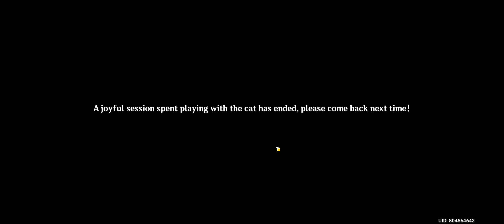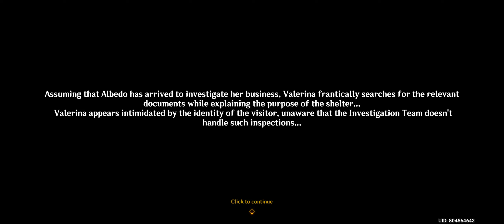Feline Fortress Furrdyssey #726